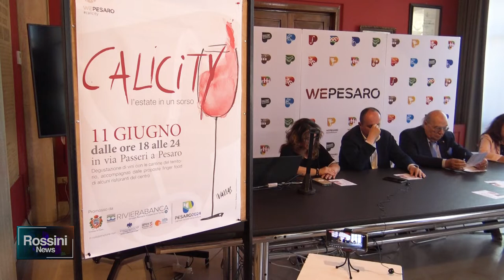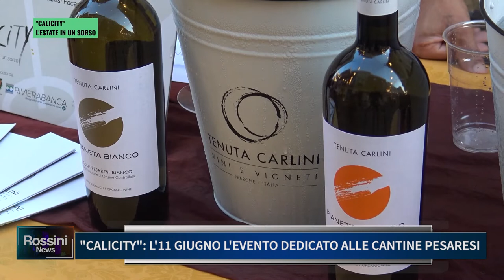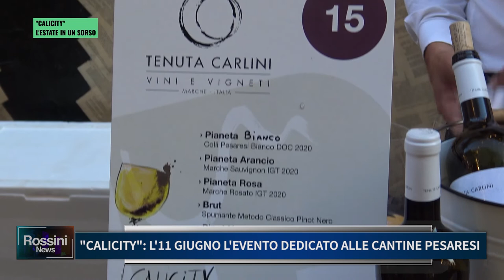"CALICITY": L'11 GIUGNO L'EVENTO DEDICATO ALLE CANTINE PESARESI